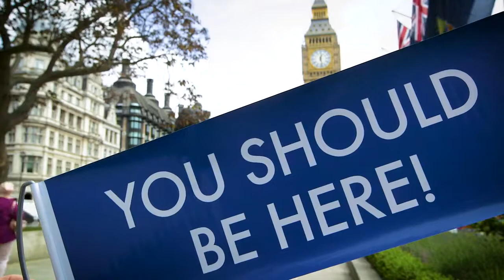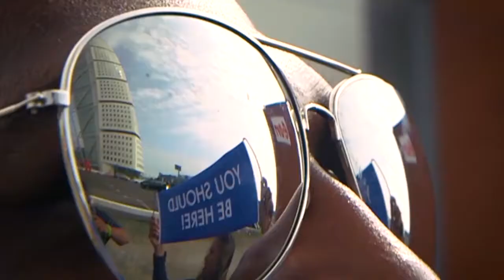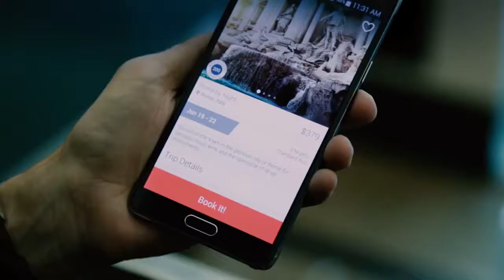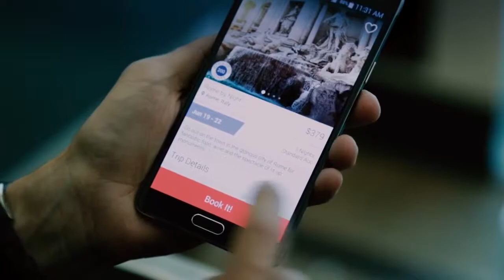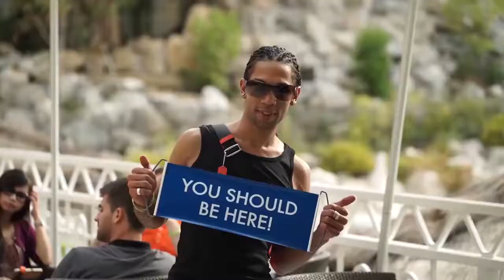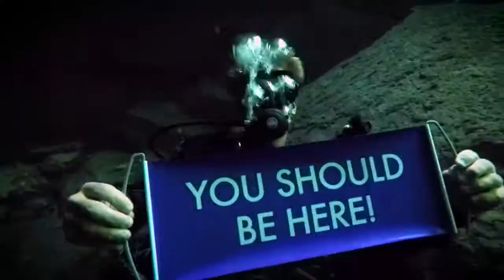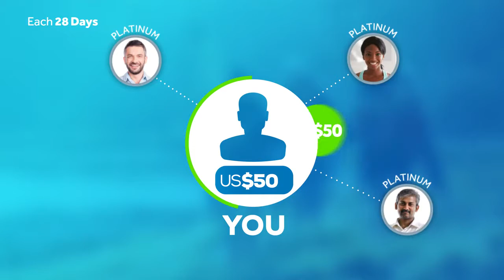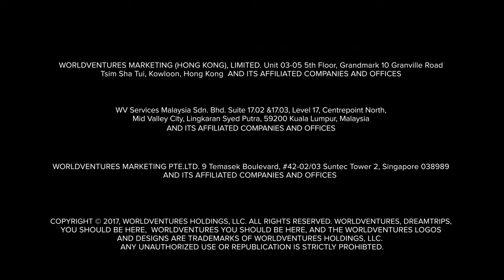WorldVentures Asia English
2017年11月版
YSBH 2017 Asia English